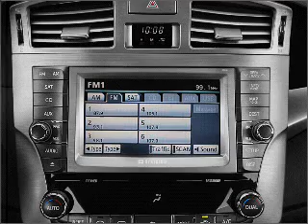2011 Toyota Avalon - Fort Wayne IN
Year: 2011
Make: Toyota
Model: Avalon
Trim: Limited
Engine: 3.5 liter 6 cylinder 24 valve
Transmission: 6-Speed Automatic
Color: Cypress Pearl
Mileage: 0
Address:
515 W Coliseum Blvd